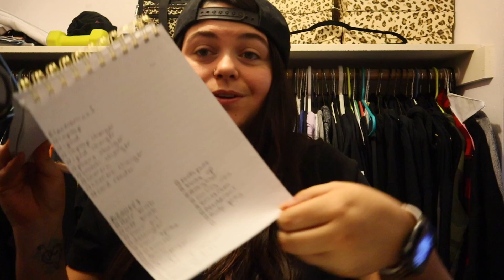PACK WITH ME FOR MY FIRST VACATION IN THREE YEARS | UNIVERSAL STUDIOS CALIFORNIA!!! | THEYCALLMEATRU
HI HI HI GUYS!!!

So I'm gonna be honest with you guys, I really thought this video was going to be pretty boring and was kinda like "why did I even film a JUST packing with me video" but this seriously turned out to be SUCH a funny video to me and I am so glad that I have it and so excited for you guys to watch it :)